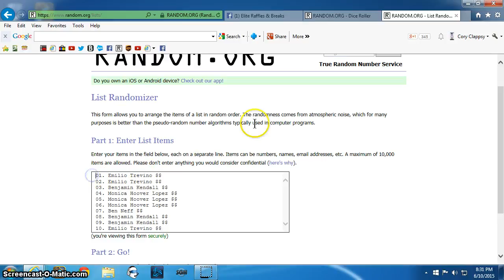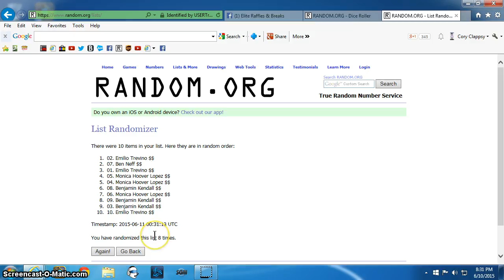2 Spots in Strata 1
ER&B